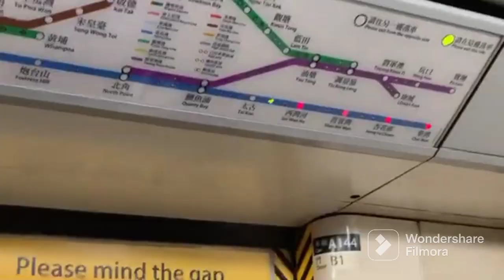(Goodbye and Thank you再見及多謝)Hong Kong MTR ISL M train commemorative video香港港鐵港島線M train 記念片